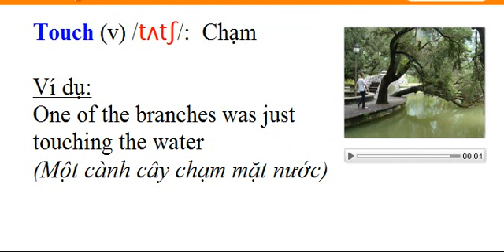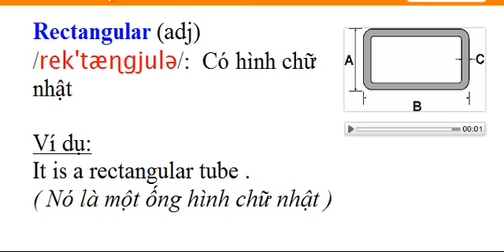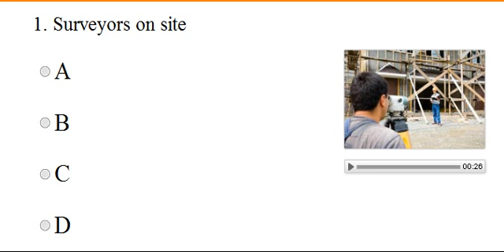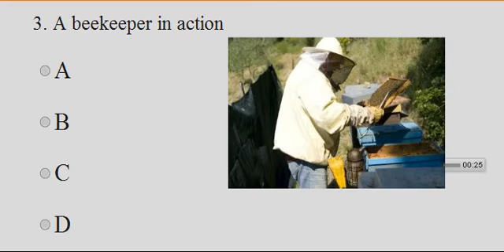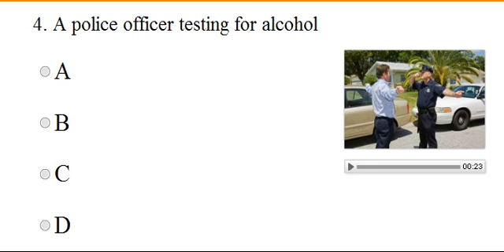LUYỆN THI TOEIC : Luyện thi toeic part 1 - Bài số 16 ( CÓ TỪ VỰNG + ĐÁP ÁN)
luyện thi toeic part 1 : picture description . bài số 16 .luyện thi toeic giúp cải thiện từ vựng và nghe tốt hơn.LUYỆN THI TOEIC : Luyện thi toeic part 1 - Bài số 16 ( CÓ TỪ VỰNG + ĐÁP ÁN).

ĐÁP ÁN BÀI SỐ 16:
CÂU 1: B
(A) One of the two men is reading the newspaper.
(B) One of the men is wearing a helmet.
(C) The man in blue jeans is not standing in front of scaffolding.
(D) Both men are sitting on a bench.
Câu 2: B
(A) The motorbikes are not touching the ground.
(B) One of the drivers is wearing a red helmet.
(D) The ground is covered in snow.
CÂU 3: C
(A) The man is wearing a hard hat.
(B) There are five blue boxes in the photo.
(D) The man is holding a brown rectangular item.
CÂU 4: A
CÂU 5: B
(A) Both women are wearing jackets.
(B) One of the woman is carrying a white bag.
(C) The sales clerk is holding a red shoe in her hand.
(D) The women are shopping for sports shoes.